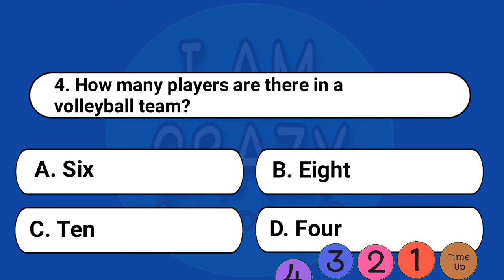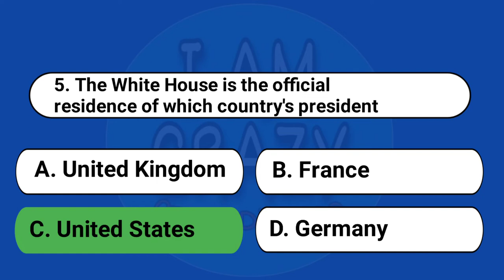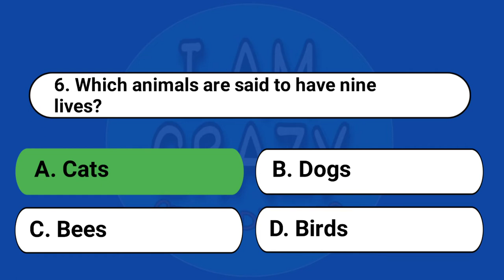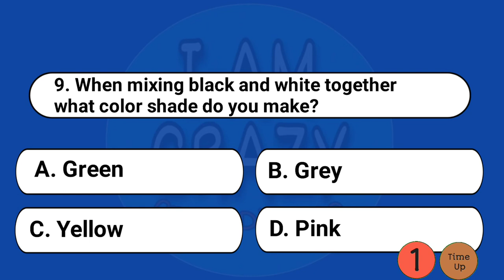Which mouse does tom chase in the famous cartoons?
​ @Crazy Dimaag  Which mouse does tom chase in the famous cartoons?